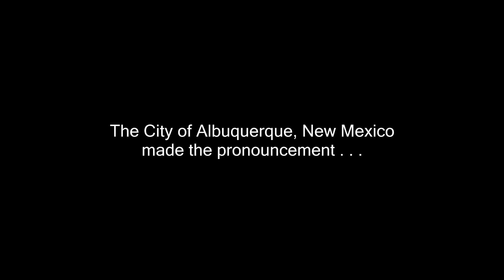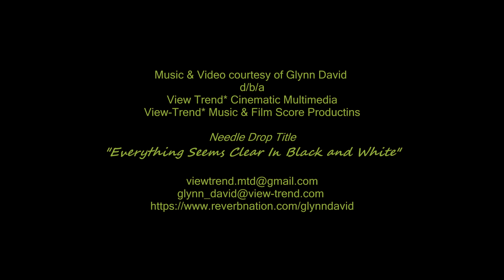ABQ Convention Center Opening Pre-Ribbon Cutting Anthem Performance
This clip is an excerpt of our "Southwest Showcase Magazine" coverage for the week that end on Friday, October 24th, 2014.   The Newly Designed Albuquerque Convention Center Ribbon Cutting "Anthem Performance", featured the a Capella  vocal stylings of Ms.Kate Barone Dimock who also just happens to have been a member of the award-winning "Dekker, Perich and Sabatini" Architectural Design team, that the City of Albuquerque contracted to handled the Convention Trade Center & Hospitality Services Complex's new Design.

another View-Trend Cinematic Multimedia Works production

**Any and all of the audio and video including musical selections or edited multimedia clips content used or included in this video are used here under the fair-use provisions of the copyright.**

To purchase or license an excerpt or the full length event documentary of this View-Trend* production, or of other film services, events coverage or clips from the associated View-Trend* Cinematic Stock Footage Archives or, for on-location video production assignment pricing and availability for your upcoming event, email your request with your contact info to